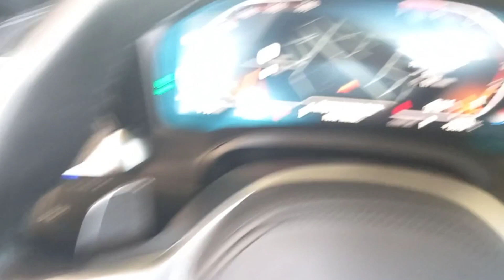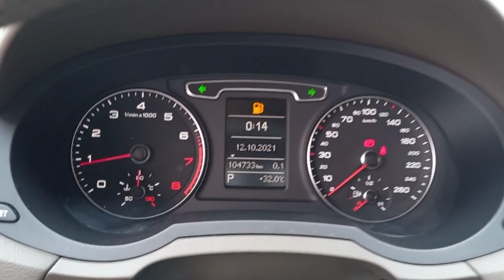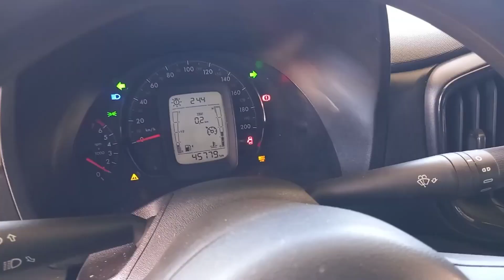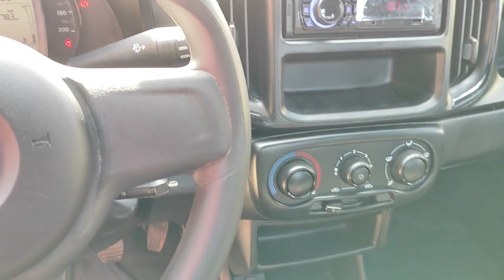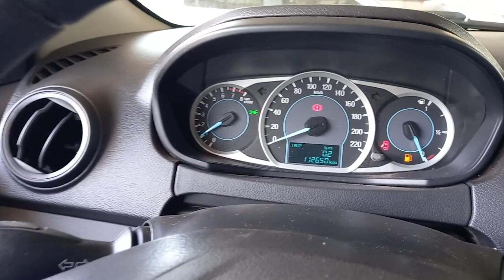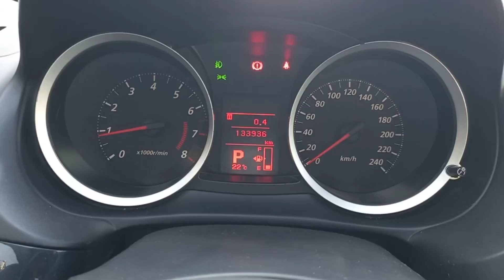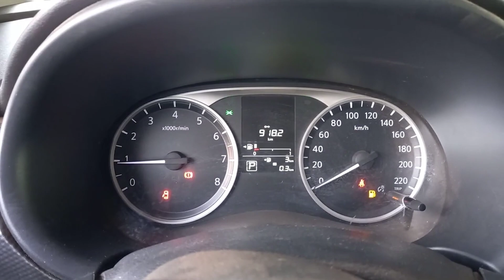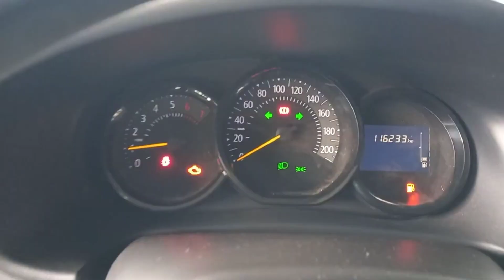SEU CARRO NOVO ESTÁ AQUI!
site do Leilão

claudiokussleiloes / Curitiba
vardanaleiloes / Curitiba
satoleiloes  / São Caetano
sodresantoro / Guarulhos